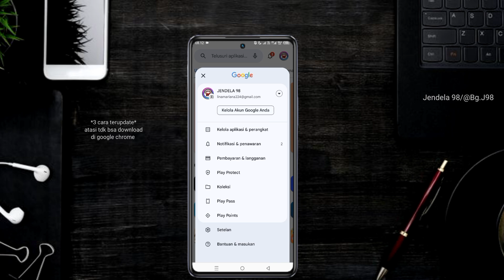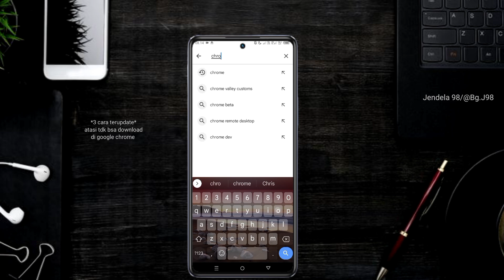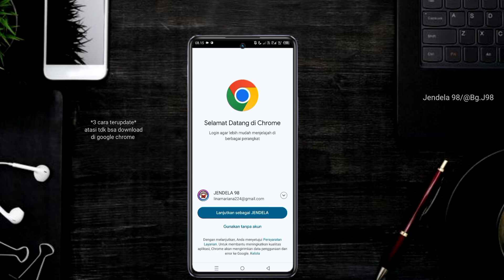3 cara mengatasi chrome tidak bisa download - terbaru 2024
Cara mengatasi tidak bisa download di chrome terbaru 2024, ada 3 cara untuk mengatasi google chrome tidak bisa download, dengan 3 cara ini kalian gak bakalan gagal download aplikasi di chrome !!

Semoga bermanfaat:)